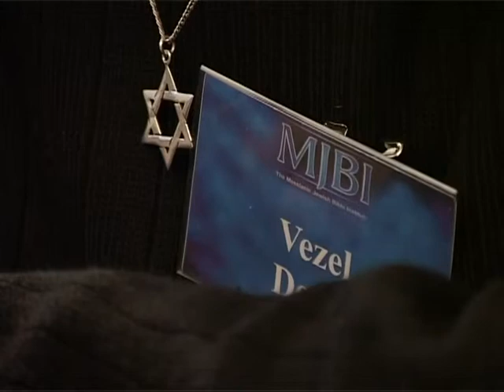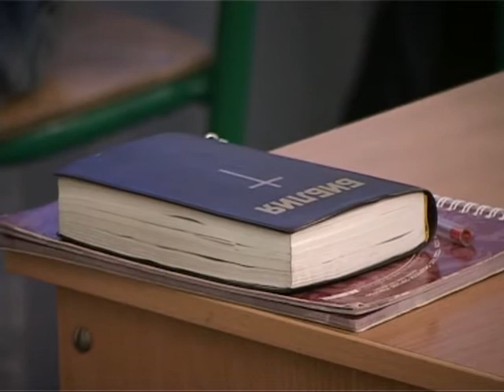МЕБИ Дон Крам и Герри Мейер "Царство Божье" Урок 11